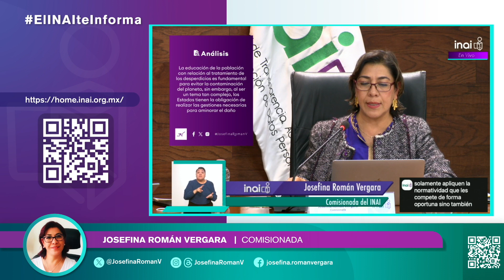ElINAIteInforma JRV PROFEPA DEBE ASUMIR COMPETENCIA E INFORMAR SOBRE INCENDIOS REGISTRADOS EN...